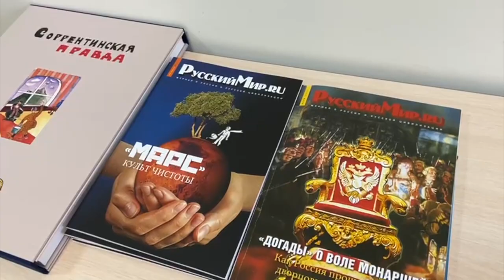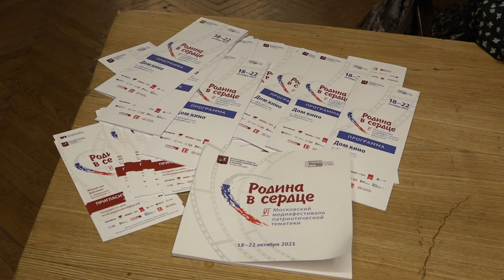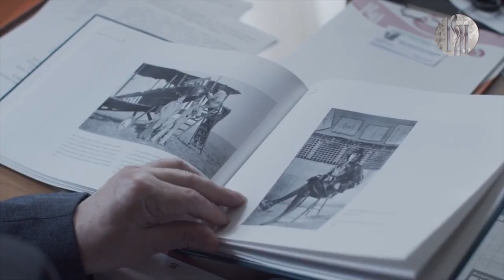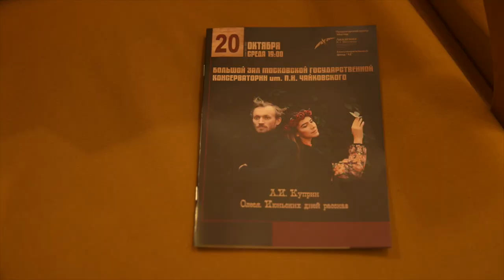Новости Русского мира. Медиафестиваль «Родина в сердце»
В этом выпуске:

— В фонде «Русский мир» состоялась встреча с послом Сенегала;

— Новую премьеру по творчеству Куприна представили в Консерватории имени Чайковского;

— В Кремлёвском дворце прошёл торжественный вечер чествования москвичей – ветеранов труда;

— Шестой медиафестиваль «Родина в сердце» выбрал победителей среди отечественных Интернет-СМИ и телевидения. Участники представили документальные фильмы и спецпроекты, посвящённые теме патриотизма и Великой Отечественной войны. Лауреатом в этом году стала Телерадиокомпания «Русский мир».